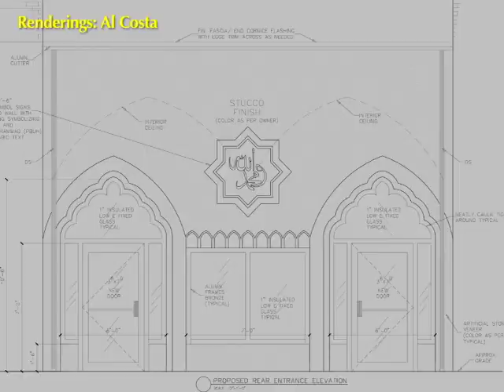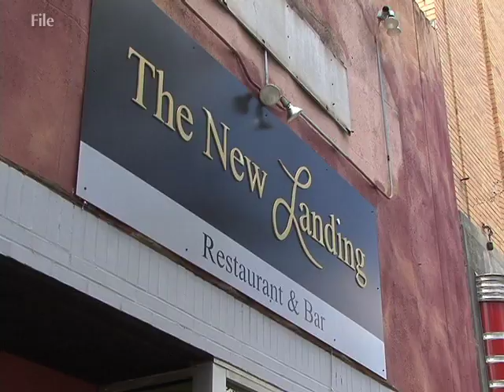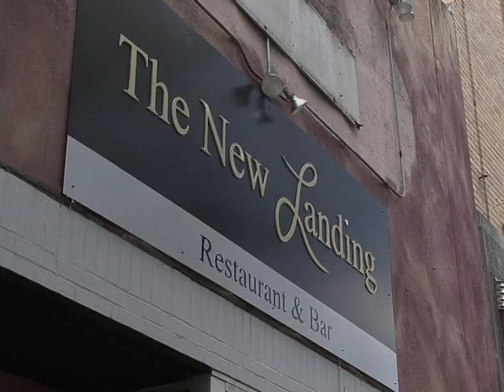City Board Kills Moody Street Mosque Plan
Waltham Newswatch, June 13, 2013
In a surprising decision, the city's Zoning Board of Appeals rejects a variance petition from the Waltham Islamic Society, citing safety concerns. But did the ZBA go too far?